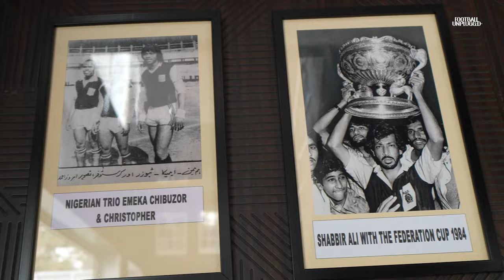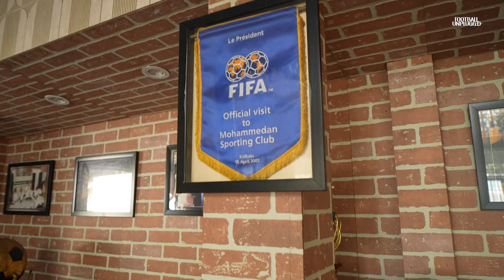Mohammedan Lifts I-League Trophy | Indian Football Vlog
Mohammedan SC took the much-awaited I-League trophy to become India's second-division champion. This gets them to compete with the local rivals of Mohun Bagan and East Bengal after gaining promotion to the Indian Super League.

I was lucky enough to be invited by the club to watch the final league game with them and at the same time experience the club and its rich history.

I also interviewed the club owners and discussed the way forward of running the club in the Indian Super League